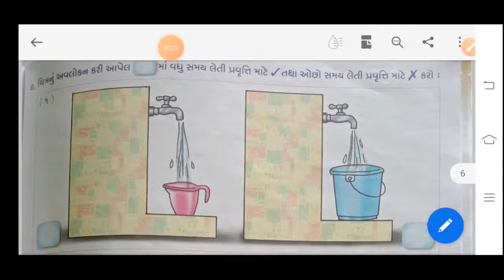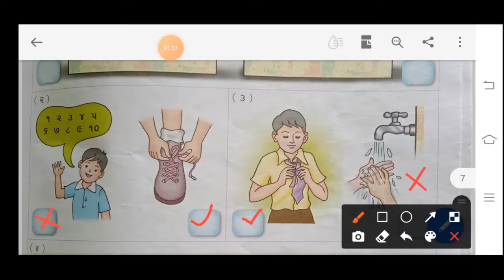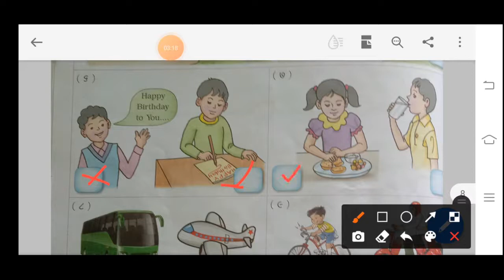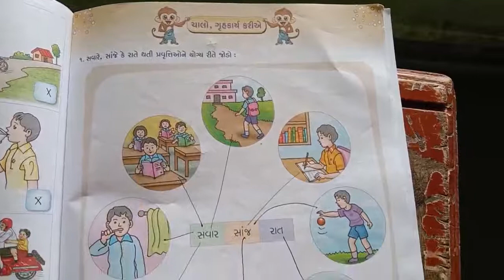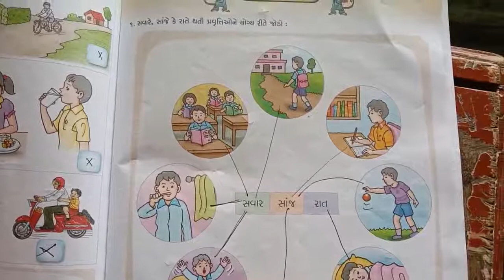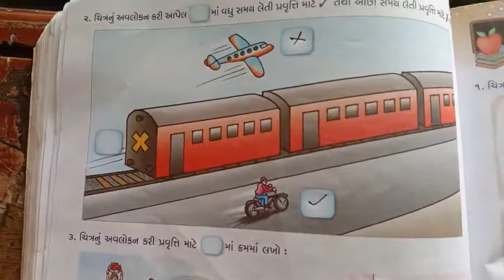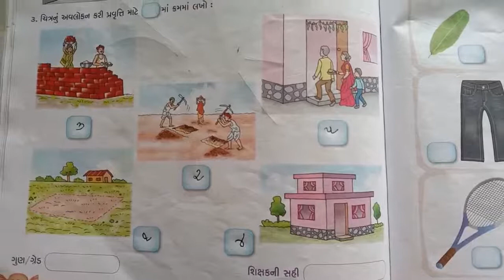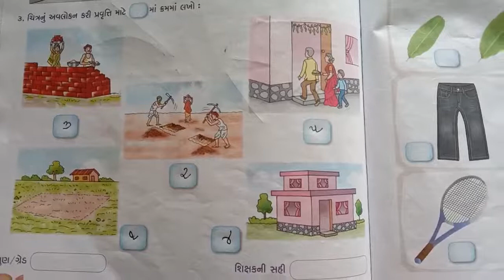STD-1 ગણિત CH 6 સમય PART 4